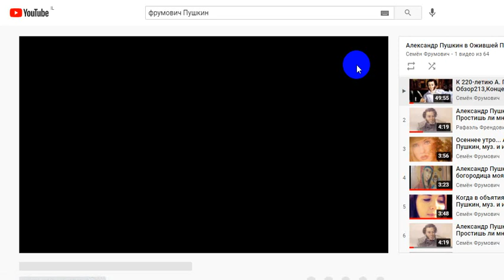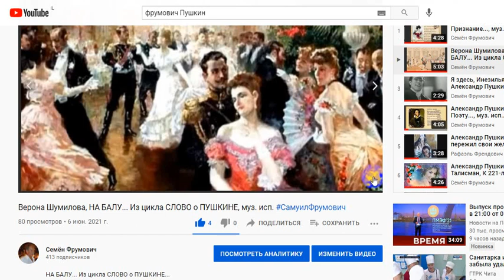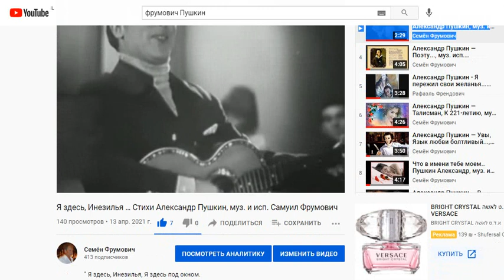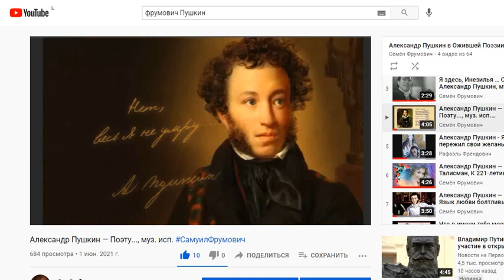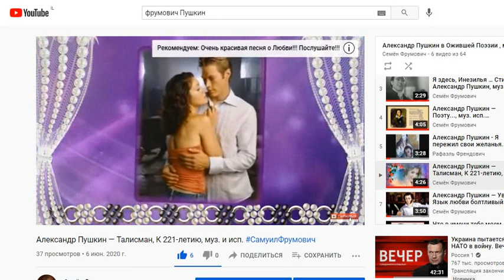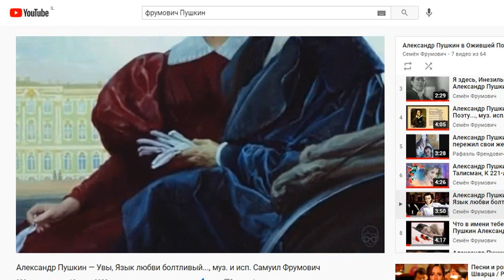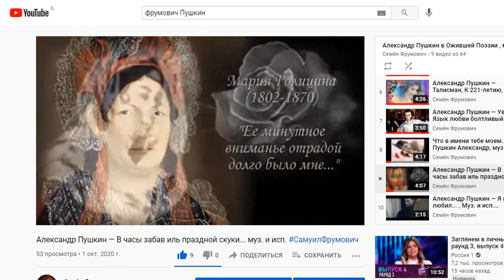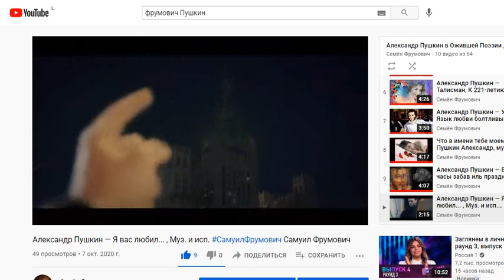Об ОП Слово ч.1340, К 222-летию А. ПУШКИНА, ШЕДЕВРЫ ОП ч.05, муз. исп.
Об ОП Слово ч.1340, К 222-летию А. ПУШКИНА,
ШЕДЕВРЫ ОП ч.05, муз. исп.
К 222-летию А. ПУШКИНА, ШЕДЕВРЫ ОП ч.05, муз. исп.
       В этом выпуске Вы услышите:
00:00 Обзор Композиций этого выпуска...:К 222-летию А. ПУШКИНА, ШЕДЕВРЫ ОЖИВШЕЙ ПОЭЗИИ ч.05
03:47 Александр Пушкин, — Признание..., муз. исп.
07:55 Верона Шумилова, НА БАЛУ... Из цикла СЛОВО о ПУШКИНЕ, муз. исп.
11:58 Я здесь, Инезилья … Стихи Александр Пушкин, муз. и исп. Самуил Фрумович
14:02 Александр Пушкин — Поэту..., муз. исп.
17:50 Александр Пушкин - Я пережил свои желанья... Муз. и исп. Самуил Фрумович
20:36 Александр Пушкин — Талисман, К 221-летию, муз. и исп.
24:30 Александр Пушкин — Увы, Язык любви болтливый..., муз. и исп. Самуил Фрумович
27:35 Что в имени тебе моем.. Пушкин Александр, муз. и исп. Самуил Фрумович
30:15 Александр Пушкин — В часы забав иль праздной скуки... муз. и исп.
34:02 Александр Пушкин — Я вас любил... , Муз. и исп.